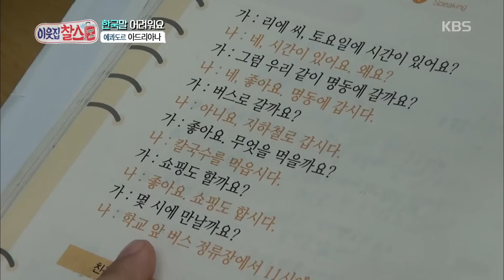이웃집 찰스 - 에콰도르에서 한국으로 돌아오기까지. 20161206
에콰도르에서 한국으로 돌아오기까지